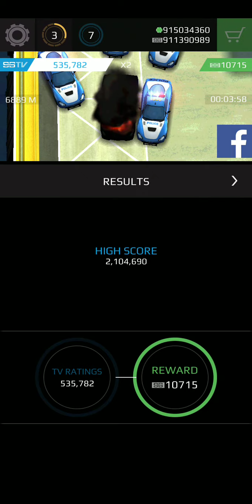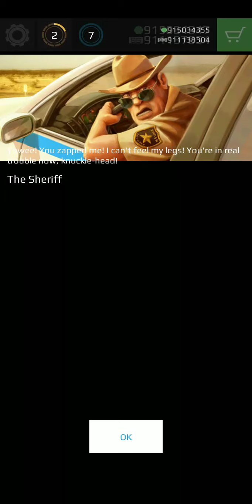Smash Bandits Racing Android Gameplay #13